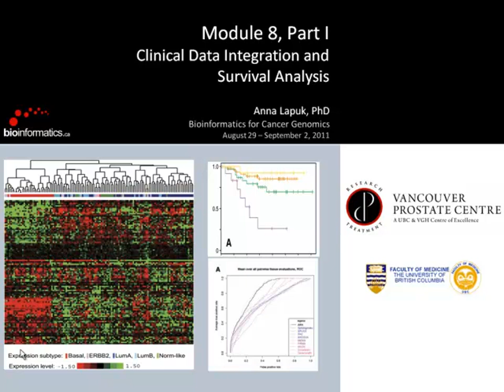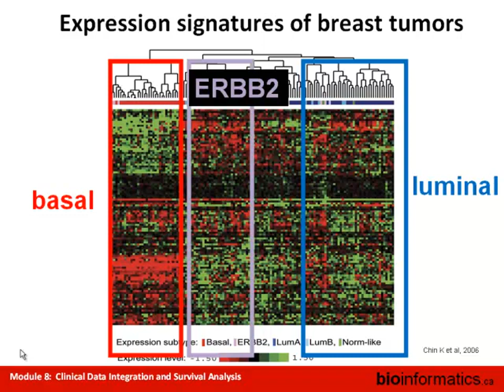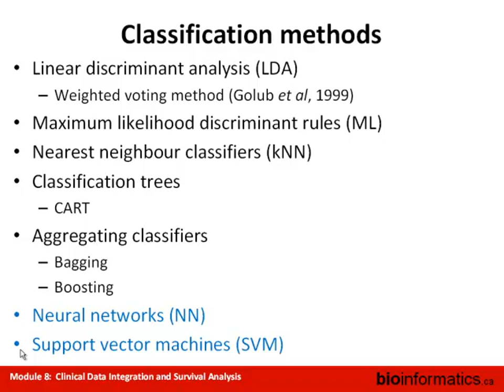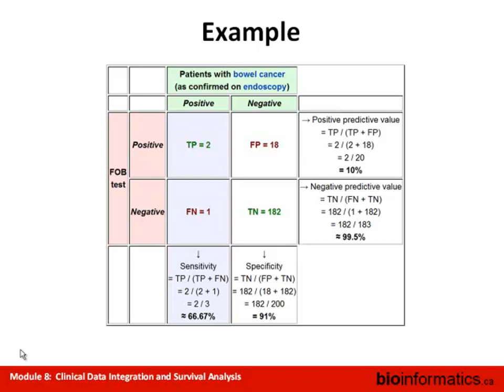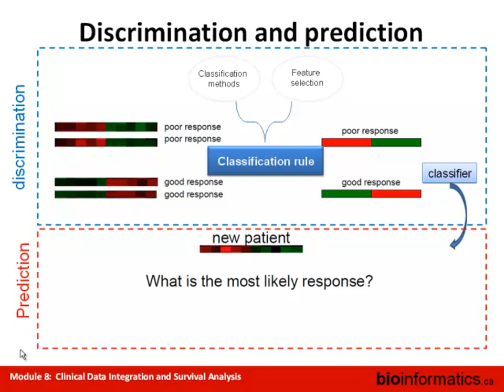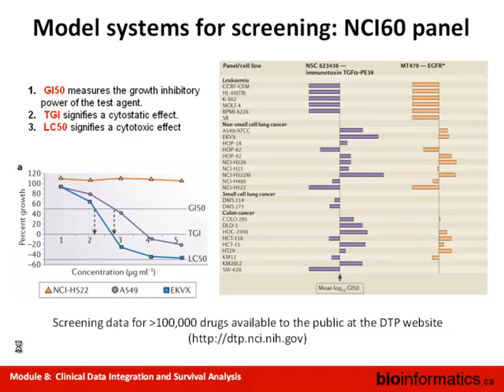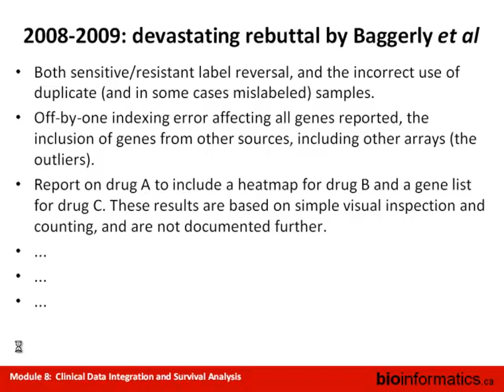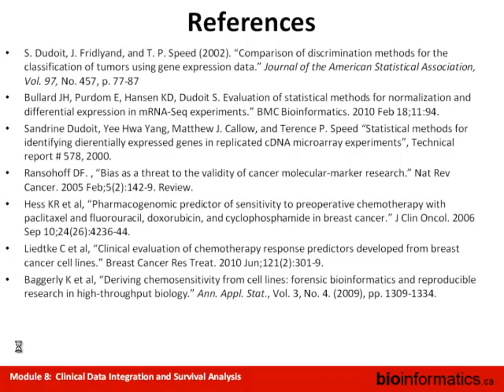Integration of Clinical Data Part 1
Instructor: Anna Lapuk